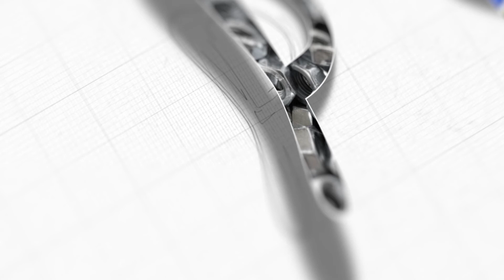¡Fijate en este truco tan fácil de tejer!